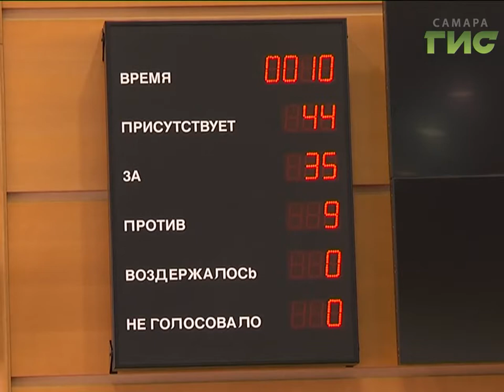Самарская губернская дума приняла поправки в бюджет региона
Соцподдержка в Самарской области будет адресной.  Дополнительные выплаты получат те, кому они действительно необходимы. Старая система себя изжила. На заседании областного парламента обсуждали, как перераспределить средства. Так, увеличат выплаты для многодетных семей,  приёмных родителей и тех, чей доход ниже прожиточного минимума.